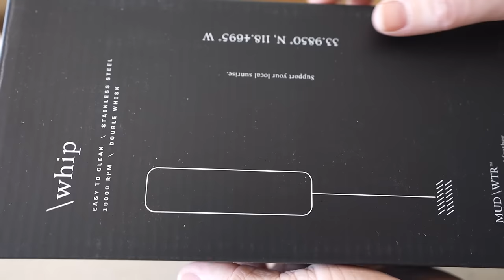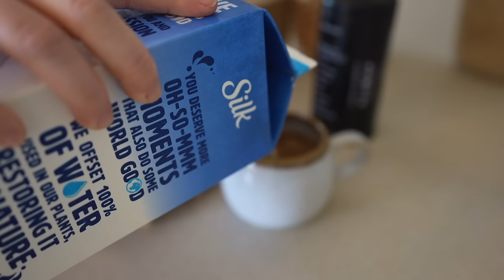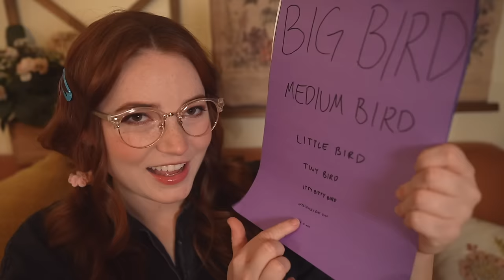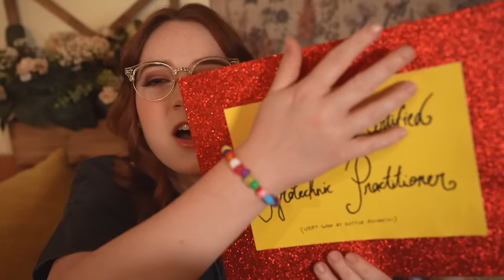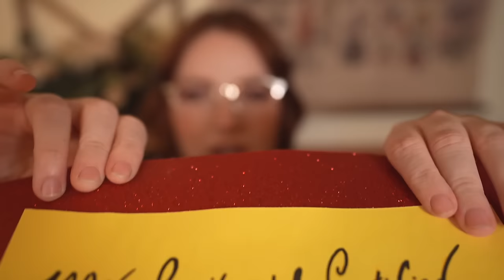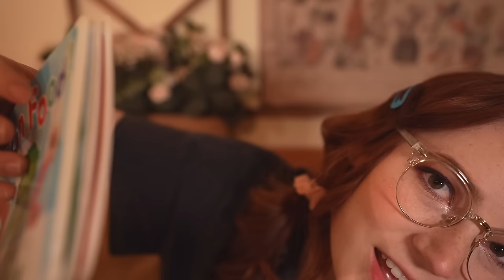ASMR Quite a Strange Cranial Nerve Exam & Brain Bath